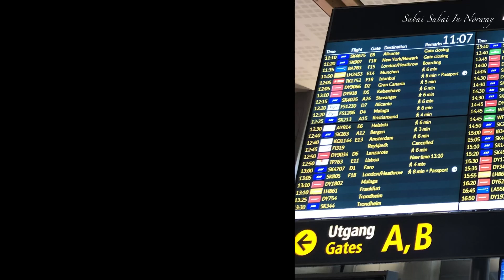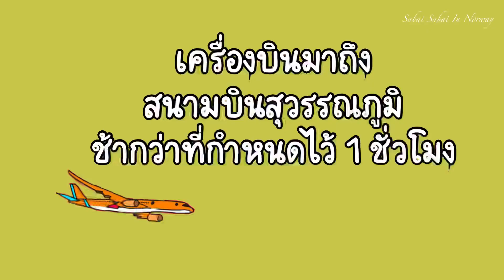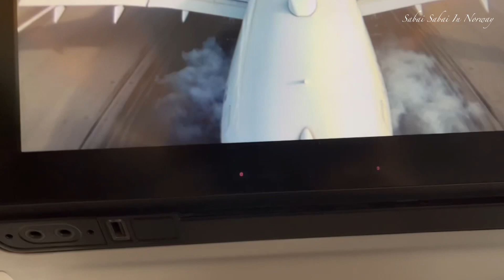กลับไทยไปหาแม่ รอคอยมาเกือบสองปี 😍 กักตัวที่โรงแรมหนึ่งคืน การเดินทางยากลำบากมั้ย? I เที่ยวเมืองไทย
การเดินทางอันยาวไกลเริ่มต้นอีกครั้ง หลังจากรอมาเกือบสองปี วันนี้เราสองคนกำลังเดินทางไปเมืองไทย ไม่ได้เจอแม่มาเกือบสองปีแล้ว ช่วงนี้นอร์เวย์เริ่มมีหิมะตกแล้ว หนีความหนาวเย็นของนอร์เวย์ ไปรับวิตามินซีที่เมืองไทย ไปดูกันว่าการเดินทางในครั้งนี้ จะต้องลุ้นกันขนาดไหน Thailand Pass จะทำให้พวกเรายุ่งยากในการเดินทางมั้ย คลิปนี้มีคำตอบค่ะ
ขอบคุณทุกๆกำลังใจที่แวะมารับชมคลิปนะคะ